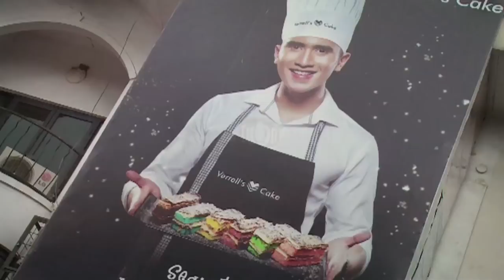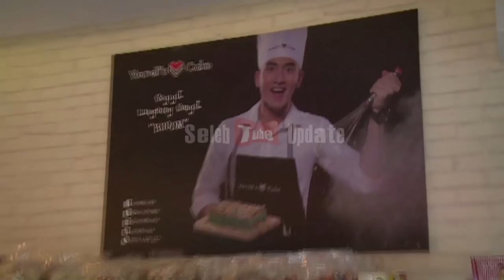LIBUR SHOOTING, NATASHA WILONA BANTU VERREL JUALAN